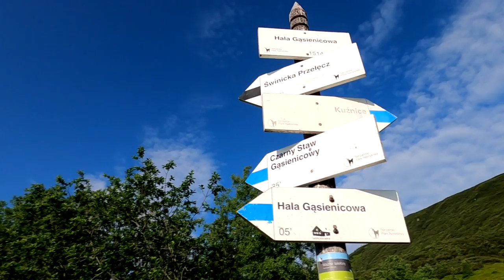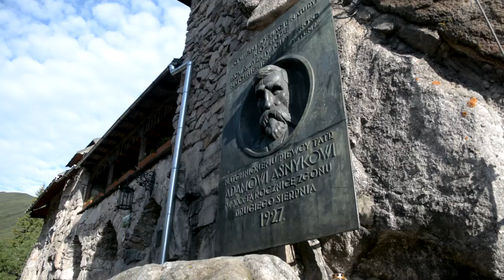Orla perć 2023 Part II Skrajny Granat-Przełęcz Krzyżne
Klasyka gatunku część druga, tym razem filmowo.
Film kończący naszą działalność na Orlej Perci w końcu temat całościowo filmowany, zmontowany i zamęty na jakiś czas.
8 lat trzeba było czekać, by wrócić tam, gdzie są emocję. Odcinek Orlej Perci od Skrajnego Granatu do Przełęczy Krzyżne ostatnio widziałem 2015 roku. Trasa od Kuźnic (Parkingu) w sumie dała 25 km, a odcinek, który był naszym celem ma 1,4 km. Budzisz się o 3.00 w nocy, idąc spać równo o północy.
Przed 4.00 nad ranem parkujesz w Kuźnicach i dobrze wiesz, że znów przez 16 godzin będziesz drapać w terenie, bo kiedyś wymyśliłeś, że to fajny pomysł na pasję.
Muzyka. Zespół AmperA